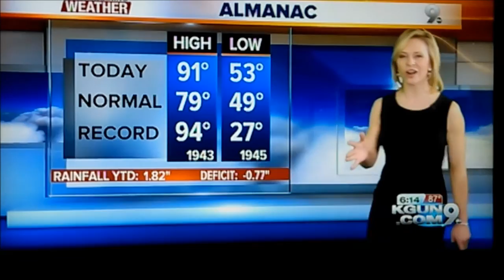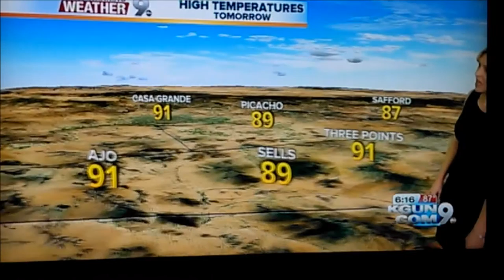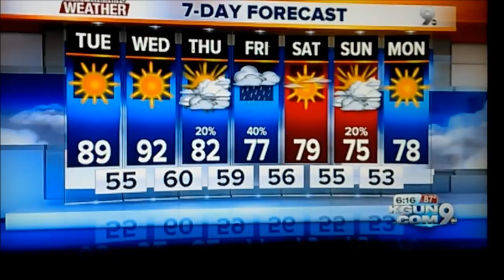MUST SEE!!! TUCSON NEWS LIES! Real News Tucson (Chemtrails)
MUST SEE!!! NEWS LIES!  Real News Tucson
Tucson Chemtrails at their finest!